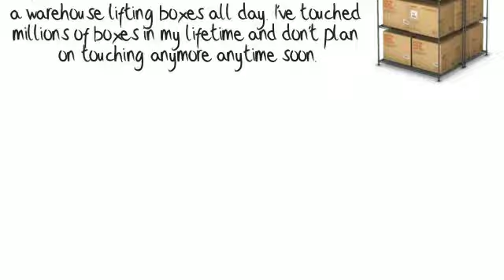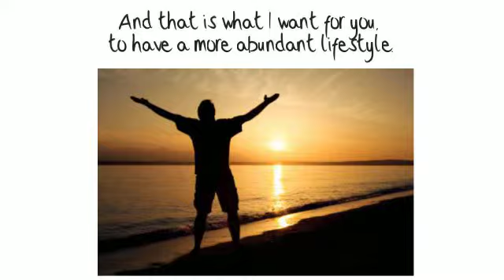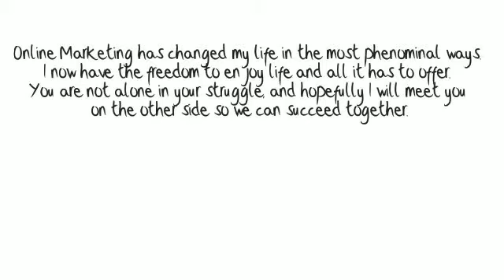Custom Whiteboard Animation - Online Marketing